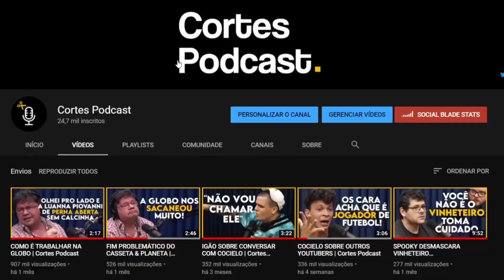A “TEORIA” DA TERRA OCA | Cortes Podcast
Vídeo original:
SÉRGIO SACANI - Venus Podcast #160